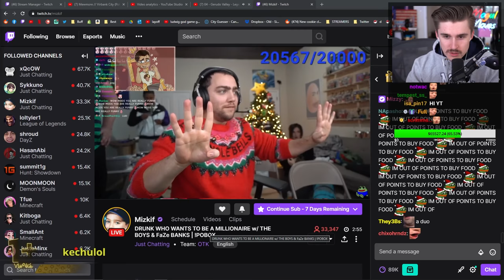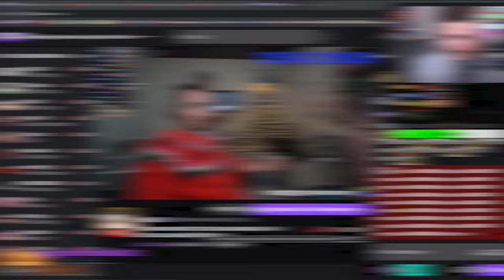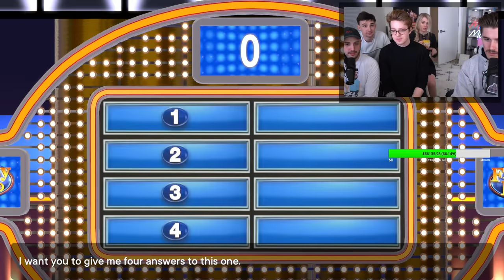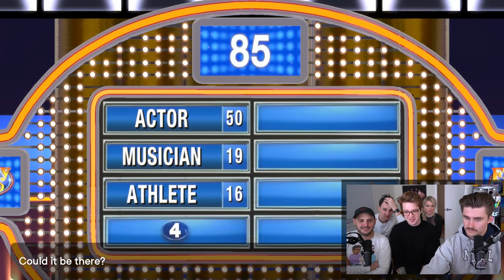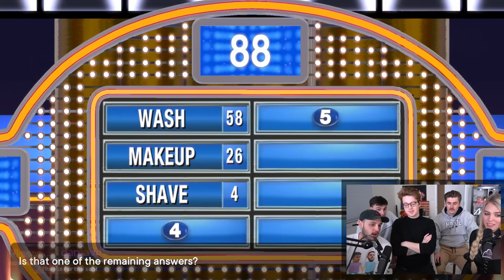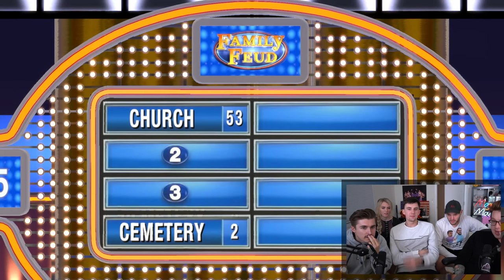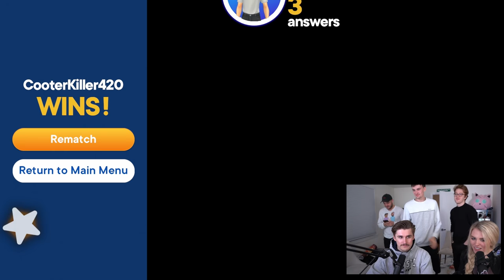The Greatest Game of Family Feud